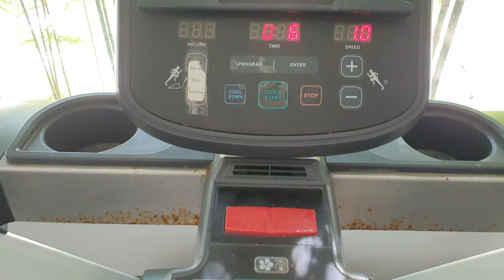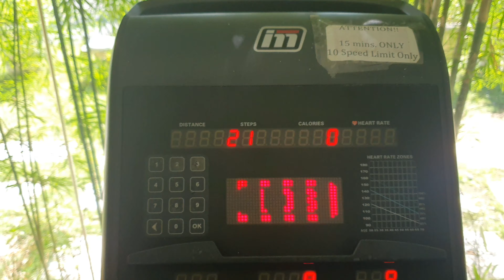Mag papaYummy Tayo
Hello this is Joseph from Carcar City, Cebu, Philippines .

FB pages:    DON JOSE NEGOSYANTE